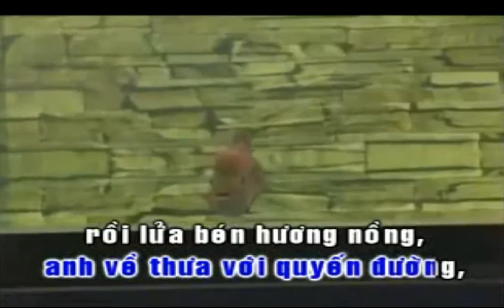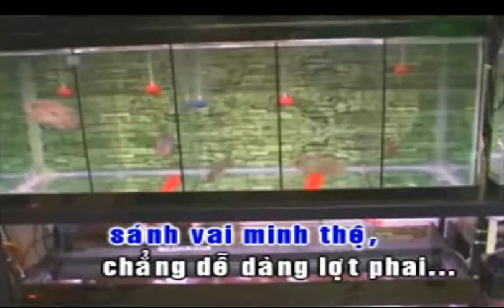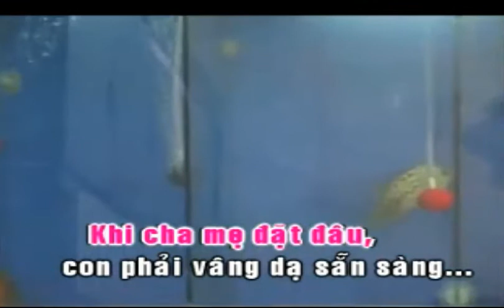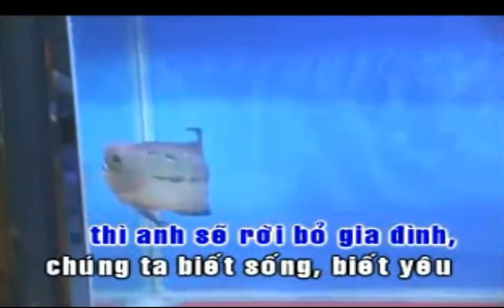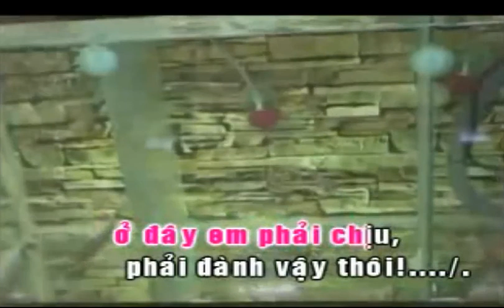KARAOKE TRICH DOAN TO ANH NGUYET 2 NGAN CHAU SONG CA